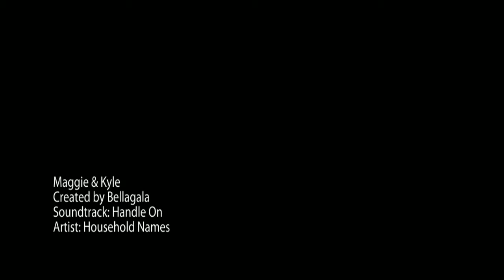Bellagala | Wedding Albums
Wedding Albums - Bellagala Voted Knot Best of Weddings | MN Bride All Around Best Wedding Vendor.